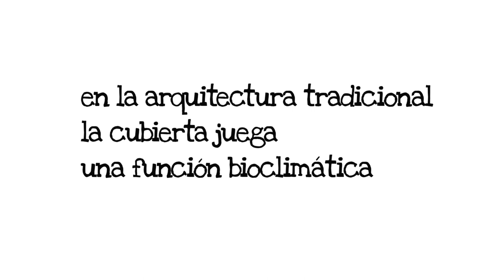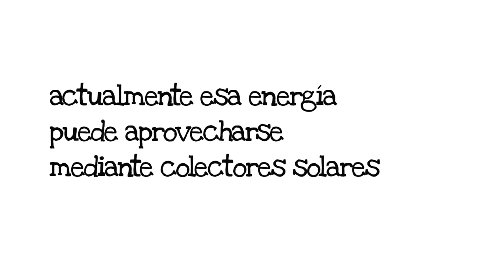[Proyecto BIOURB] Cubierta activa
Proyecto BIOURB, Sistemas bioclimaticos tradicionales
Cubierta activa adptada